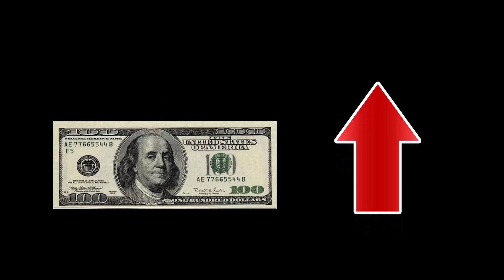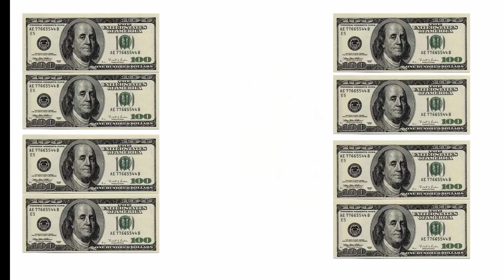İphonelarınızı Parçalayın.... Paralarınızı Yakın!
Merhaba ben Yusuf Kayaalp, 2014 yılından beri youtube platformunda videolar hazırlıyorum, Amacım eğlenceli ve bilgili videolar hazırlamaktır.